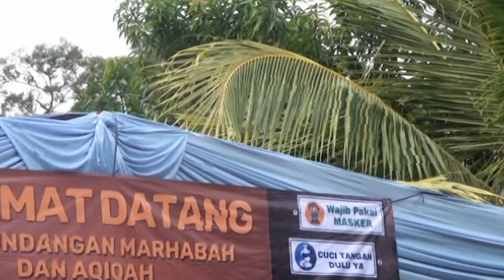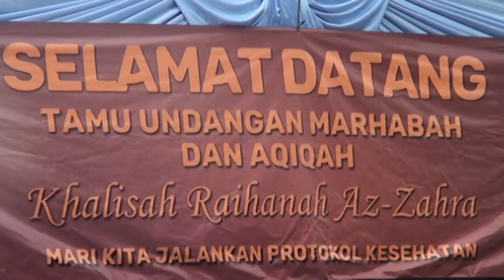DEREK - SUPER MINI - DC STUDIO AWAL TERUSAN